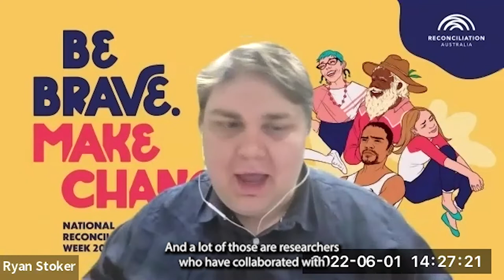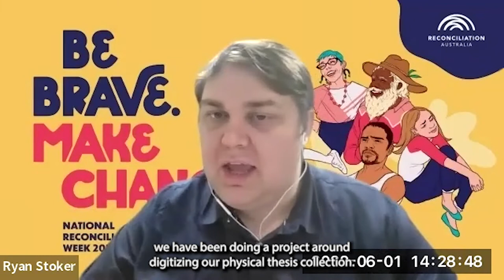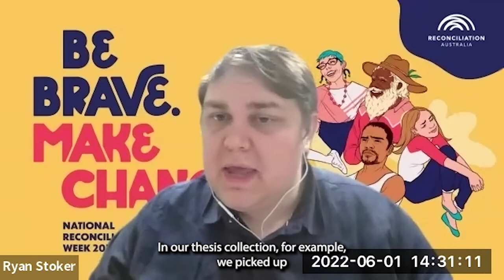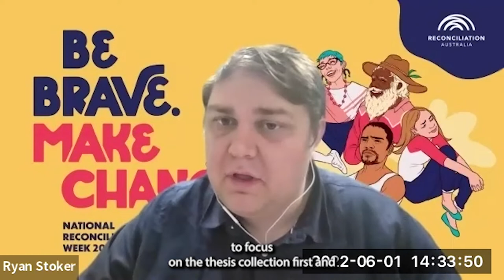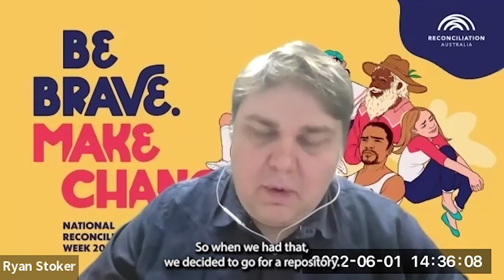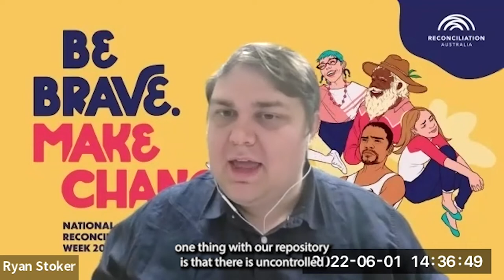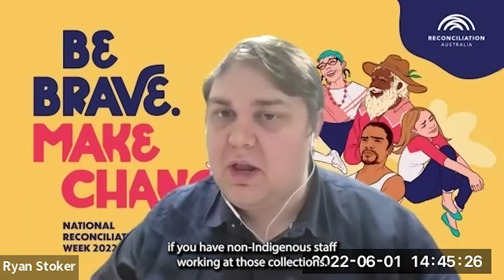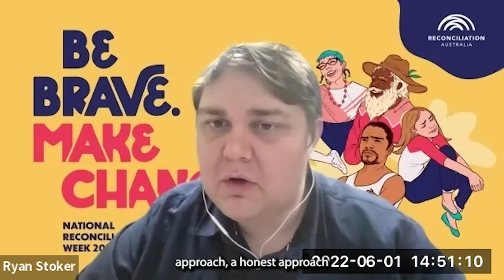University Library Panel Discussion: Leading Change in Cultural Collections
The University of Sydney Library’s Aboriginal and Torres Strait Islander Cultural Protocols were published in 2021 to articulate its commitments to embedding cultural competence across collections, spaces, and services. This document was a first for Australian academic libraries in terms of its scale and scope.

While the Protocols provide direction on what needs to be done, the real change comes in their implementation. The Library has committed to four-year program of work, linked to the University’s One Sydney Many People Strategy, to put the Protocols into practice. Much of the early work has focussed on improving the culturally competent management of the collection.

In this session, we are joined by: Lisa McIntosh, Director Access Services; Alicia Rogers, Collections Management Coordinator; and Ryan Stoker, Digital Collections Librarian. The three panellists, who have been deeply involved in leading the application of the Cultural Protocols to Library collections, discuss the importance of the changes being made to prioritise the collection of Indigenous authors, highlight and improve the discoverability cultural content and improve the collections’ cultural safety. The session explores sectoral challenges and approaches the Library is taking to lead change.

This Webinar took place on Wed 1 June 2022.

Webinar Host and moderator:
Jordan Corrigan, University of Sydney Library

Video editing:
Elisabetta Peruzzi and William Pidgeon, University of Sydney Library